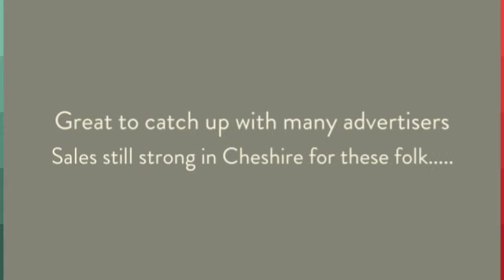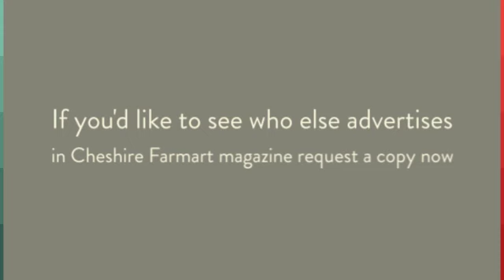Cheshire Farmart at LAMMA 2016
It was a cold but dry day & Angela from the Cheshire Farmart team went to visit our many customers at LAMMA. See who you recognise!